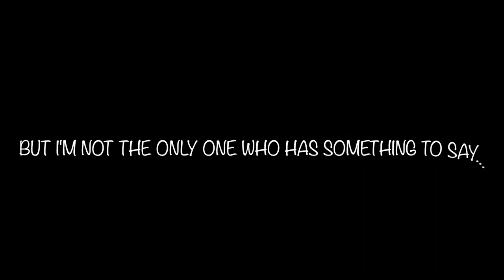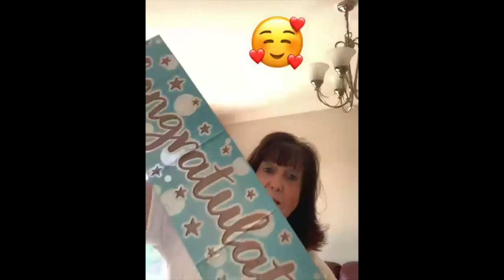b and k